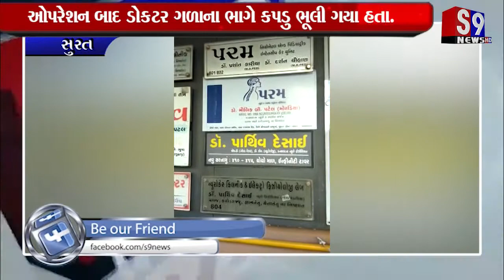Surat : સીટી સ્કેનમાં મણકાના સ્પેશિયાલિસ્ટ ડોક્ટરની બેદરકારી આવી સામે